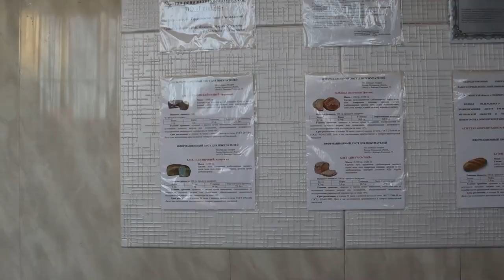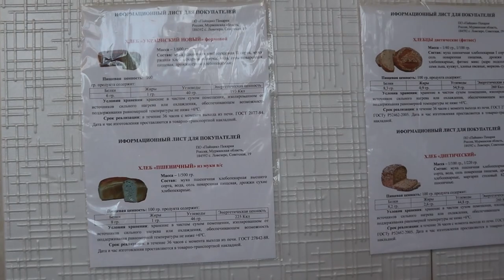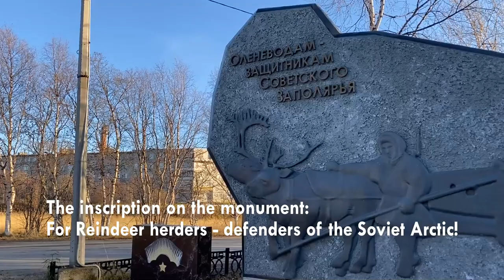Who are the Sami & how they live in the North of Russia? | Sami village on Kola Peninsula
I stayed with the local family of the Sami people in Lovozero where the majority of them live in Russia. Let's find out how the Sami live, work, and what problems they have in Russia.

Time codes:
0:00 Russia is different everywhere! Meet small ethnic group Sami
1:29 Who are they?
2:26 Hungry girls looking for the bread 😁
3:27 Meet the locals from Lovozero!
4:30 Reindeer husbandry is the main activity of the Sami
6:36 Do people live right in the tundra?
8:19 Has the lifestyle of the Sami changed?
9:23 How do reindeer herders live?
10:37 Are the Sami engaged in shamanism?
12:10 Connection with nature is the top priority for Sami

👉🏻explanation of the Russian culture and facts about Russia that you won't find on google
👉🏻interviews with people in the streets on controversial topics
👉🏻opportunities for education for international students and learning the Russian language
👉🏻travel vlogs from the Big country

- Russian culture | Habits you should adopt in Russia

- Slavic languages | Are they similar and can you learn all of them?
- on my Instagram I share more content about Russia, cultures, traveling, and my daily life